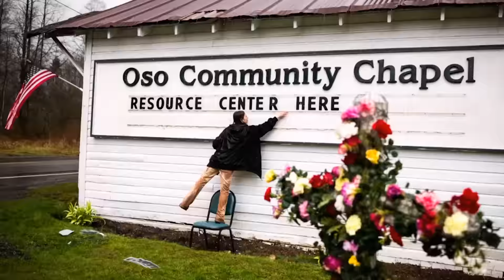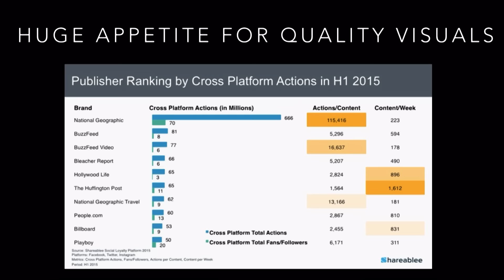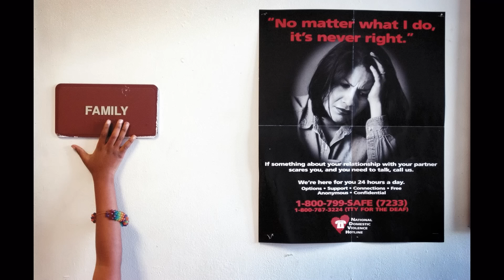Joshua Trujillo: The Power of Photography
Seattle-based visual journalist Joshua Trujillo documents people and events so you can talk about ideas. His work as a photojournalist has been published in almost every major US newspaper and magazine, including the front page of the New York Times and full-page features in People Magazine and Sports Illustrated. Seattle locals will recognize his photos in the Seattle P-I, and many more can see them through the Associated Press.